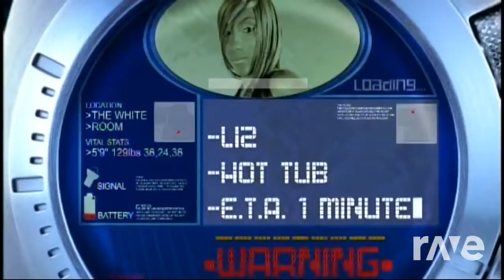Luv Me Feel Good Remix - Marky B X RTD & Shaggy ft Samatha Cole